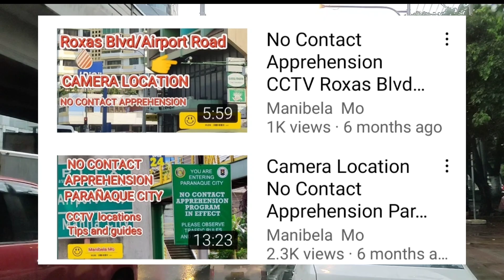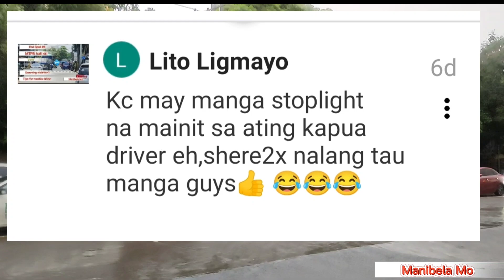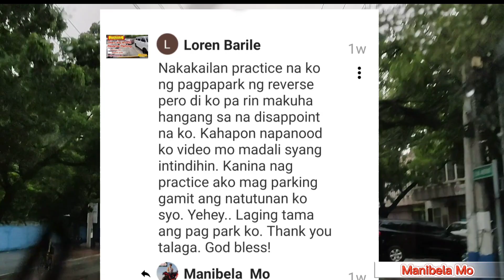Gawin mo to para iwas huli sa kalsada MTPB, Red light camera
(Manibela Mo) sa video nanl ito, makikita Ang mga dapat gawin para makaiwas sa huli sa LRT Taft, at pag sunod sa mga road marking traffic sign, traffic light, iwas huli tips, tamang daan para iwas swerving sa kalsada along Taft manila.
red light camera
batas trapiko MTPB

Related topics and videos